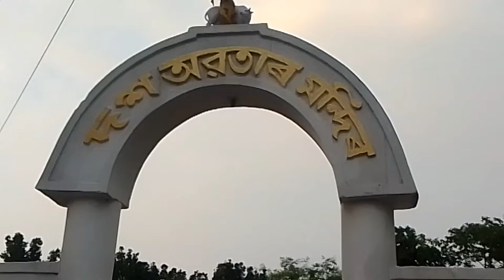1k কৰি দিওক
অলপ ফুৰু আহক